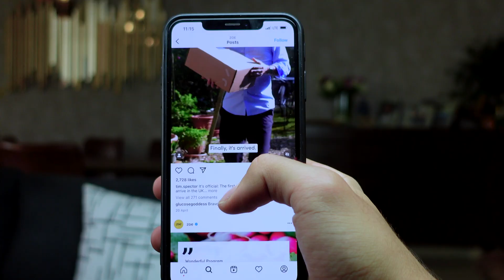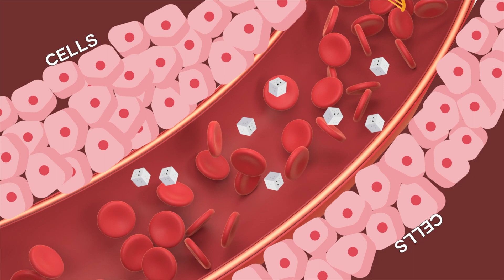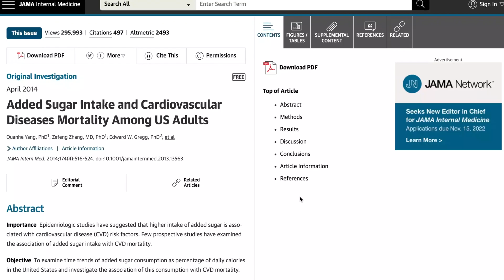Effects of sugar on body, is it bad? Or is everyone bluffing?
Research used in video:
1:36:
- Jensen, Thomas et al. “Fructose and sugar: A major mediator of non-alcoholic fatty liver disease.” Journal of hepatology
2:25:
- Lebovitz HE. Insulin resistance: definition and consequences. Exp Clin Endocrinol Diabetes. 2001;109 Suppl 2:S135-48. doi: 10.1055/s-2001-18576. PMID: 11460565.)
- (Musselman LP, Fink JL, Narzinski K, et al. A high-sugar diet produces obesity and insulin resistance in wild-type Drosophila. Dis Model Mech. 2011;4(6):842-849. doi:10.1242/dmm.007948)
3:28:
Yang, Q., Zhang, Z., Gregg, E. W., Flanders, W. D., Merritt, R., & Hu, F. B. (2014). Added sugar intake and cardiovascular diseases mortality among US adults. JAMA internal medicine, 174(4), 516–524.

I also would like to apologise for making any potential mistakes in the video;  feel free to correct me in the comments below!